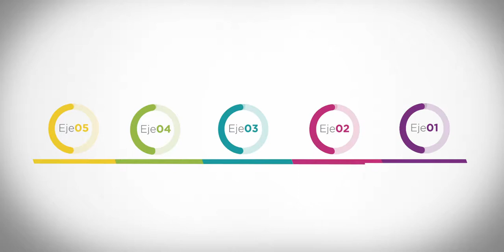3.er Informe Dr. Hugo Bravo: Obras Públicas